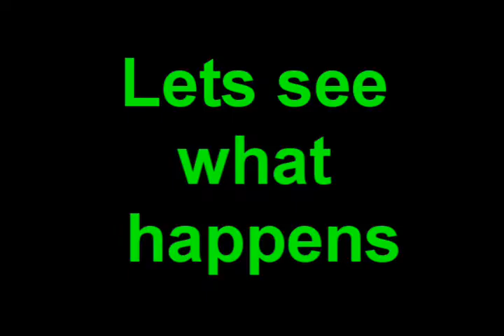Super Buu watches Dragon ball evolution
It seems that Super Buu made a big mistake!